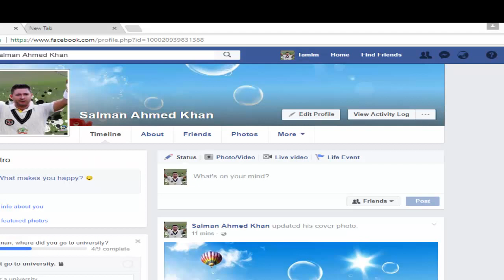How do I change my name On Facebook ?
To change your name on Facebook:
Review our name standards
Click  in the top right of Facebook and select Settings
Click Name
Enter your name and click Review Change
Enter your password and click Save Changes